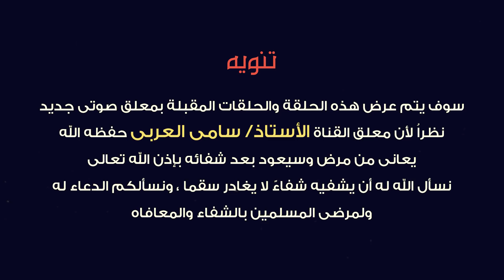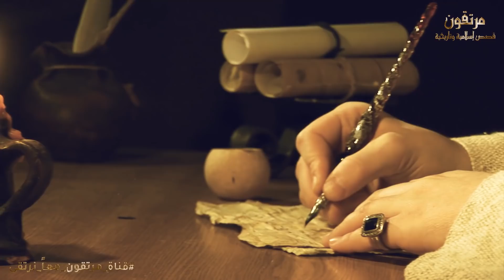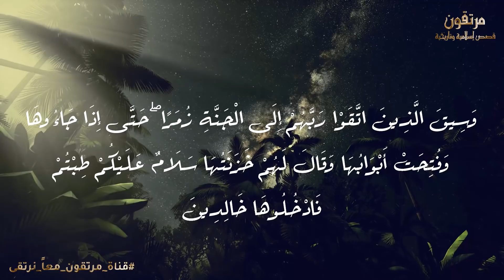اين تدفن الملائكة موتاهم ؟ وكيف تقبض ارواحهم ؟ ومن الملك الموكل بقبضها ؟ ستنصدم من الاجابة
ـــــــــــــــــــــــــــــــــــــــــــــــــــــــــــــــــــــــــــــــــــــــــــــــــــــــــــــــــــــــــ
كيف تمـ ـوت الملائكة - موتهم يزلزل القلوب
ستدمع عينك مع الشيخ كشك - لحظات مـ ـوت الملائكة والشيطان ونهاية العالم
كيف تمـ ـوت الملائكة. ما هي امنية ملك المـ ـوت الاخيره؟ سبحان الله...
الملائكة واشكال ظهورها و ملك المـ ـوت
هل تعلم ماهو كبش المـ ـوت الذي ستذبحه الملائكة يوم القيامة
كيف تمـ ـوت الملائكة؟ وما هي أمنيتهم الأخيرة؟ سترتعش من هول الوصف
لماذا رفعت الملائكة النبى ادريس الى السماء لتقبض روحه ؟ وماذا فعل مع ملك الموت ؟ قصة مبكية !
مخلوقات عاقلة سكنت الأرض قبل آدم فأمر الله الجن والملائكة بالقضاء عليهم.. فمن هم؟
الرجل العابد الذى أمر الله الملائكة أن تعذبـ ـه وتجلده فى قبره بسبب ذنب يفعلة المسلمون يومياً ؟احذر منه
لماذا تحرس الملائكة كل البلاد إلا مصر؟ قصة عجيبة حدثت لنبي الله نوح أثناء الطوفان
كلمة إذا قلتها قبل النوم يرسل الله اليك الملائكة تلمسك بايديها وتحقق لك ما تريد ؟ هنيئاً لمن قالها !
لماذا يري الحمار الشياطين ويري الديك الملائكة؟ ولماذا لا يراهم الإنسان؟ تفسير مذهل
ذكر إذا قلته يرسل الله اليك ملائكة مسلحة فى الحال تحميك وتحرسك الى يوم القيامة ؟ هنيئا لمن قالها
حقائق عن حـ ـرب الملائكه والجن وبكاء اسرافيل عليه السلام | قناة احداث واسرار
سورتين اذا قرأتهما سبع مرات يرسل الله اليك ملائكة لتكلمك وتحقق لك ما تريد ؟ ستندم على عدم قراءتهما !
ما هي وظيفة الملائكة ؟ و متى تكون ملازمة للانسان ؟ و متى تتركك الملائكة ؟
هل تعلم | قصة خلق ادم و الملائكة و الجن - قصص الانبياء - قصص قبل النوم
اوصاف الملائكة الشيخ محمد العريفي
بيوت اخبرنا النبي ﷺ لا تدخلها الملائكة ابداً وتسكنها الشياطين .. احذر ان يكون بيتك منهم !
المرأة التى كتب الملائكة أسمها على المسجد بأمر من الله سبحانه وتعالي
لماذا جبريل عليه السلام هو أشهر الملائكة على الإطلاق؟ وما هي صفاته وهيئته
هل يستطيع الانسان رؤية الملائكة ؟!
الصحابي الذي شيعته (ملائكة لم تطأ الارض قط) منذ أن خلق الله الكون وأحبه النبي حبا جما
لماذا خافت الملائكة وارتعدت من سيدنا ادم ؟ وماذا فعل معه ملك المـ.ـوت جعله يصرخ ويستغيث بالله ؟
كيف تجعل الملائكة تنسى ذنوبك التى كتبتها ويغفرها لك الله وإن كانت مثل زبد البحر ؟فيديو سيغير حياتك!
كيف يبدو جبريل بحجمه الحقيقي ولم يتنكر الملائكة بهيئة البشر أحياناً وما وظيفة كل منهم ؟!
من هم الملائكة وماهيتهم وما هو وصفهم الدقيق؟ ستصعق من المعلومات الموجود في هذا الفيديو
لماذا كانت الملائكة تستحي من عثمان بن عفان ؟؟ وماذا قال عنه الرسولﷺ ؟؟ .. عجيب جداً
كلمة اذا قلتها فى السجود غفر الله لك جميع ذنوبك وتعجز الملائكة عن كتابتها لعظم ثوابها ؟ سبحان الله !
اين يدفن الجن موتاهم ؟ ولماذا يقطعون جثتهـ.ـم قبل الدفن ؟ ومن هو الملك الموكل بقبض ارواحهم ؟ ستبكى
هل الملائكة والجن يموتون؟ وأين يدفنون؟ وهل يصلى عليهم؟ وكم عمر كل منهم؟
لماذا بكى اسرافيل وجبريل وملك المووت وتوسلوا الي الله وما هي امنيتهم الاخيرهحملة العرش